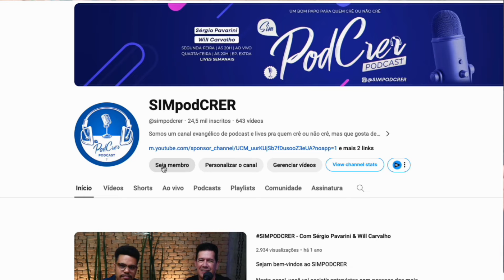Existe limite para o humor? Tiago Santineli responde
No podcast com Tiago Santineli, o comediante fala sobre os limite para o humor e relembra o caso: Danilo Gentile e Léo Lins.

SIGA-NOS

Fale conosco